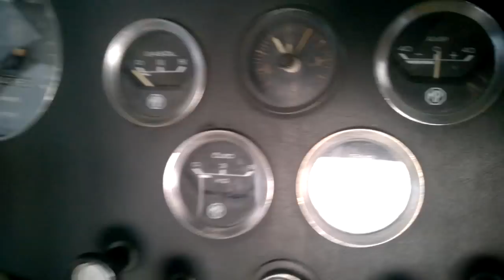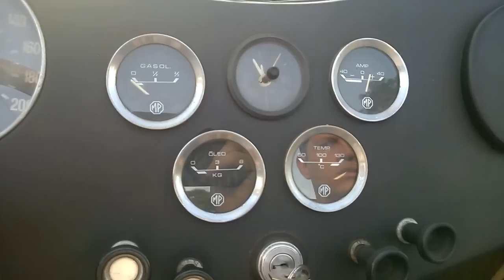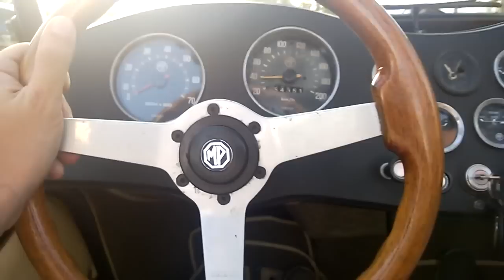Caçador de Carros: MP Lafer TI 78 avaliado em Pindamonhangaba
Um Clássico MP Lafer avaliado no interior de SP para um cliente de Brasília-DF
ATENÇÃO!